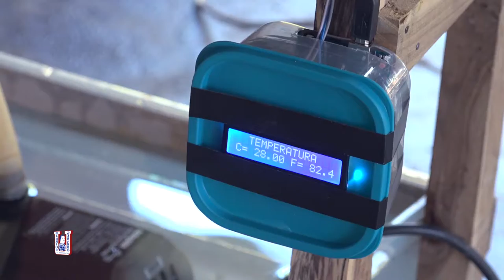Innóvate 2019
En el concurso Innóvate 2019 tuvimos muchos proyectos tecnológicos de robótica y domótica.  ¡Felicitamos a las instituciones que participaron!